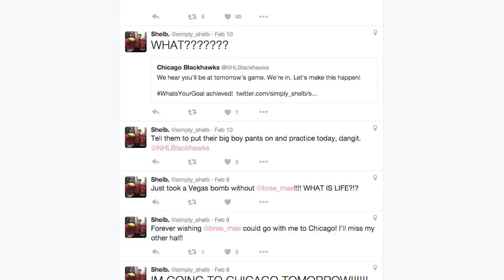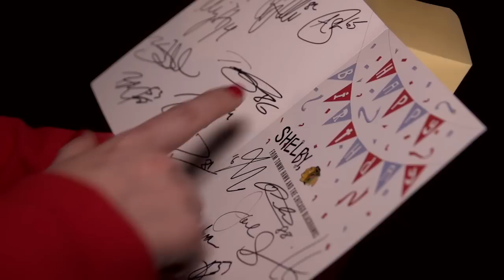WhatsYourGoal: Shelby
Shelby's goal was to meet a Blackhawk for her birthday. Jonathan Toews and co. made it happen.